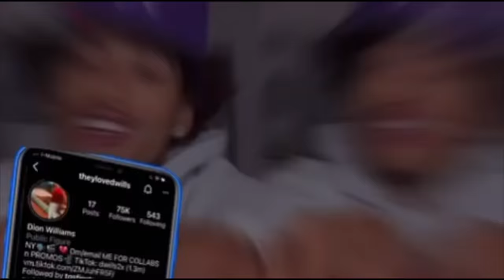I MET LIL DURK‼️vlog #1 gym/more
Turn your post notifications on to get notified when I drop another banger 😎